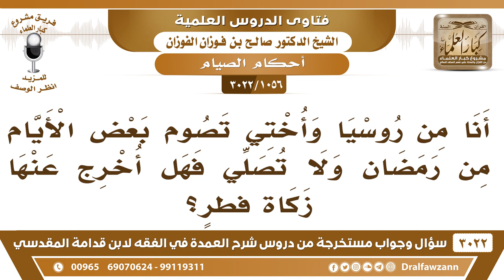[1056 -3022] يقول: إن أخته تصوم بعض الأيام من رمضان ولا تصلي فهل يخرج عنها زكاة الفطر؟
-"[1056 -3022] السؤال: يقول: السائل أنا من روسيا وأختي تصوم بعض الأيام من رمضان ولا تصلي فهل أخرج عنها زكاة فطرٍ؟
الجواب: الجَوَابُ: الذي ما يصلي ليس بمسلم ولا تصح زكاته، إذا مايصلي الصلاة مقدمة قبل الزكاة، نعم.كما أنه يقول: حفظك الله يقول: إن أبي لا يصوم فهل أخرج عنه زكاة الفطر؟إذا ترك الصيام متعمداً لأنه يرى أنه ما هو بواجب، إذا قال الصيام ما هو بواجب، هذا كافر، أما إذا تركه تكاسلاً فهذا ما يكفر لكن يلزم بالصيام، يلزمه ولي الأمر وأنت تأكد عليه تعظه وتنصحه لكنه ليس بكافر تجب عليه الزكاة، نعم.
للاشتراك في قناة الشيخ صالح الفوزان

للاستفسار والإقتراحات والدعم
رئيس الفريق
لمشروع كبار العلماء